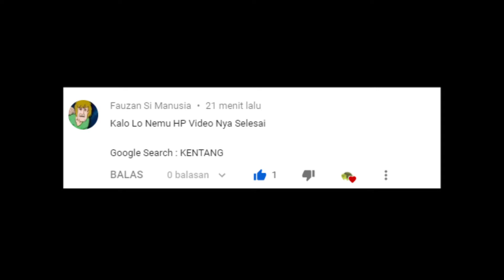Kalo gw nemu Hp, videonya selesai - Kentang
Untuk video challenge berikutnya, kalian bisa komen challenge nya di video gw yang mana saja. Terima kasih udah mau ngesupport gw dan gw minta maaf apabila ada kekurangan di dalam video gw.